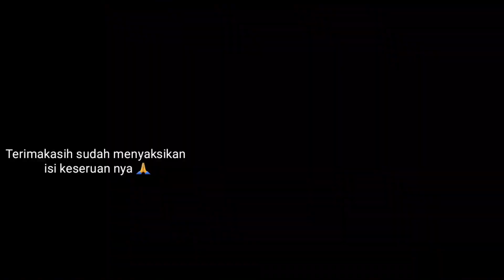NOROLOK SEPERTI BYANGKEROK RX-KING SAMBARAN IKAN DI SPOT INI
Assalamualaikum wr.wb
Kali ini saya menayangkan Vlog mancing terbaru di situ bagendit 3 garut jawa barat, dengan menggunakan tekhnik mancing ala jawa barat menggunakan 7joran, Umpan yg digunakan cottoun buds dan media amunisi essen yg dipakai essen SILANKA CB CUSTOUM,  bagi yg ingin mencoba amunisi essen nya bisa langsung hubungi ke no telp/wa.089612979318
Terimakasih 🙏
Semoga dengan isi videonya sedikit nya ada manfaat dan sedikit terhibur 🙏

terbaru 2023
Sobat mancing Saguling
mancing Nila Babon
Sobat Mancing Saguling
mancing saguling terbaru 2023
Mancing Saguling Terbaru
Mancing Saguling
Terbaru Mancing Saguling 2023
Terbaru Mancing Saguling
Mancing Cirata Terbaru 2023
Mancing Cirata Terbaru